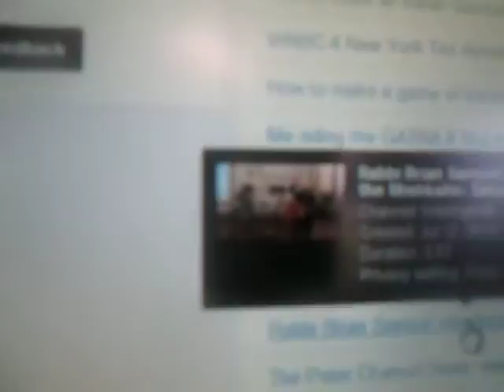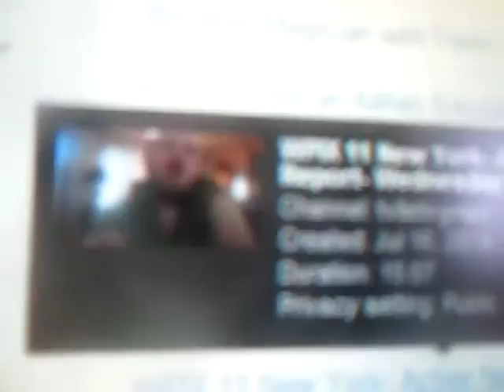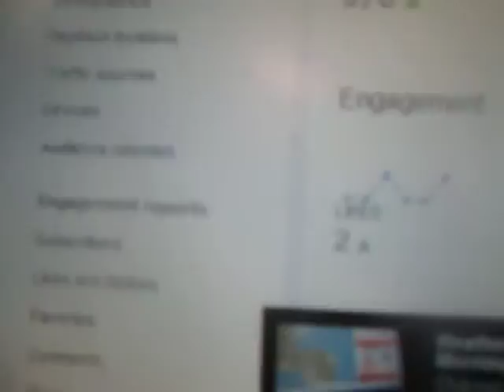Peter Channel Top Ten- Sunday July 20, 2014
A look at the Top 10 Videos on my youtube video channel for the week of Sunday July 13 to Saturday July 19, 2014